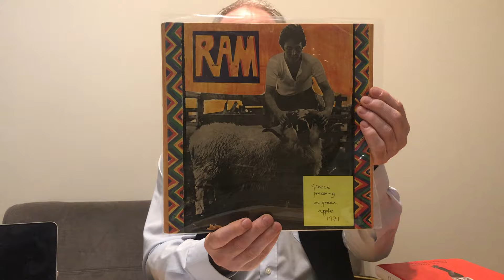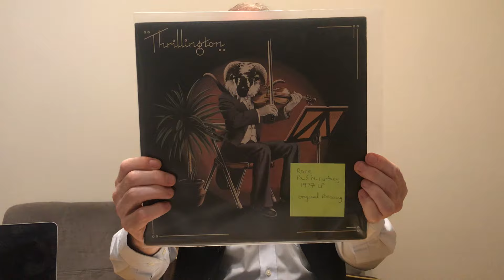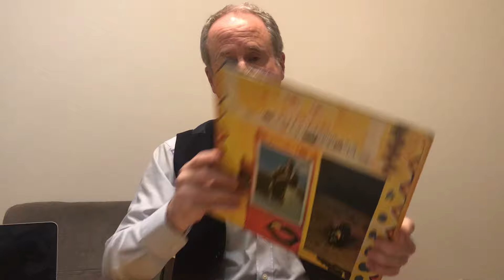Paul & Linda McCartney’s Ram Revisited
The bold and creative album from 1971 which crtics savaged at the time.  The public bought it and it topped the charts in the US, reaching No 2 in the UK and is now highly regarded by most if not all music lovers.